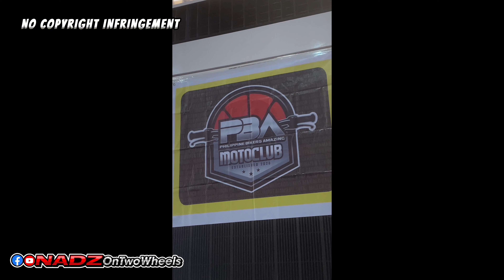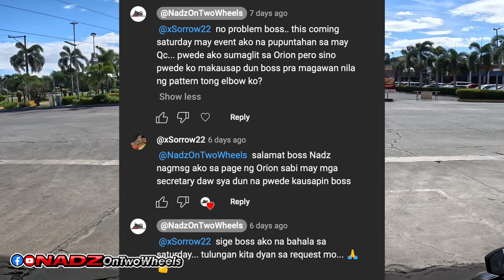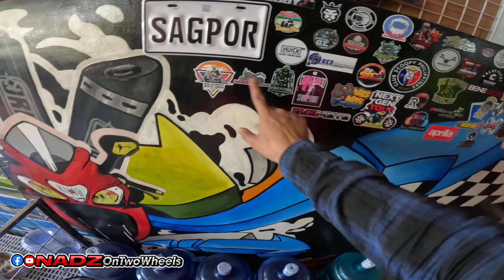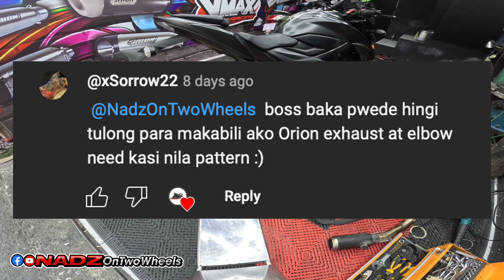2 Days Event at Metrotent / Metrowalk | Ducati | BMW | Triumph | Royal Enfield | Vespa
2 Days Event at Metrotent/Metrowalk Ortigas

Also Please Likes/Follow ;

Motorcycles/Motovlogging/Travels